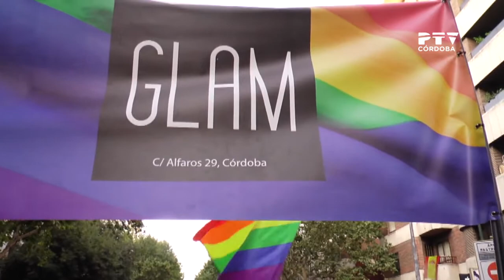Marcha por la Diversidad 2019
III Marcha por la Diversidad en Córdoba para conmemorar el 28 de junio, Día del Orgullo, en reivindicación de los derechos de las personas LGTBI.
[«Córdoba TeVé», 03/07/2019. Un reportaje de Amparo P. Muñoz]